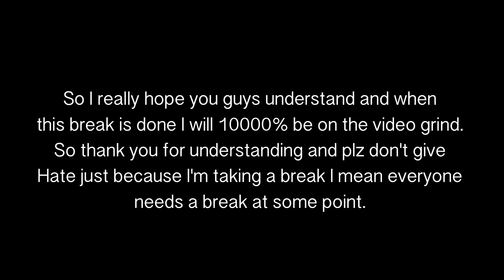Taking a short break...